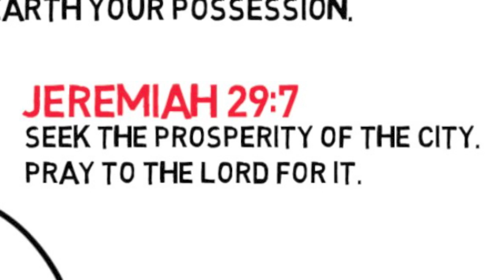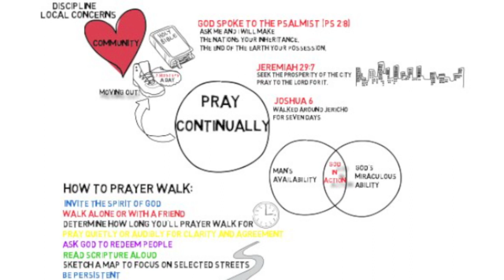Spiritual Disciplines - Prayer Walking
Episode 1/5 in the series about spiritual disciplines from The Salvation Army's book Army on Its Knees